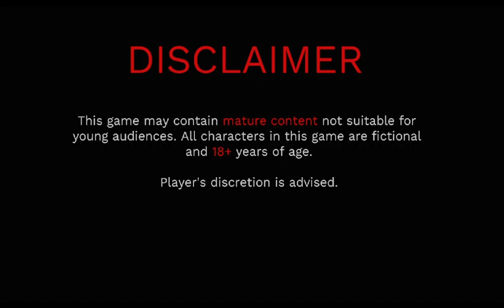Girl in the Attic Gameplay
Girl in the Attic is a short suspense/thriller visual novel that I created for the 20 Second Game Jam.This game is my first full visual novel game that doesn't include any experimental gameplay element.

Depending on the response to this game, I might expand it, add more content, and make a full version, among other possibilities.